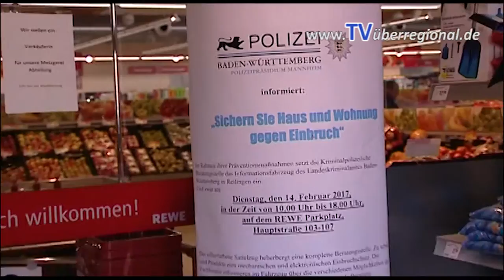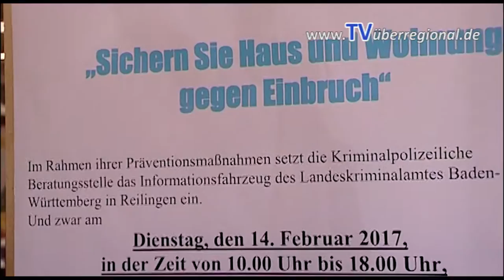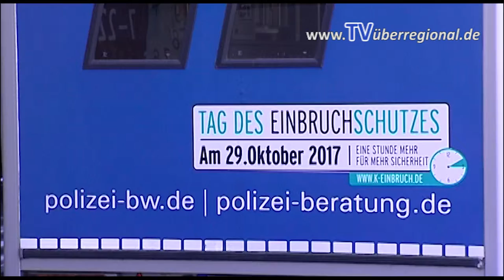Gemeinde Reilingen - Landeskriminalamt in Reilingen - Prävention gegen Einbrüche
68789 St. Leon - Rot

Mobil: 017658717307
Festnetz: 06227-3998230